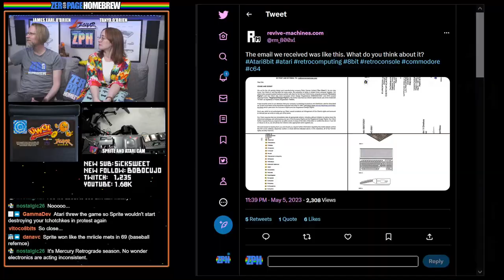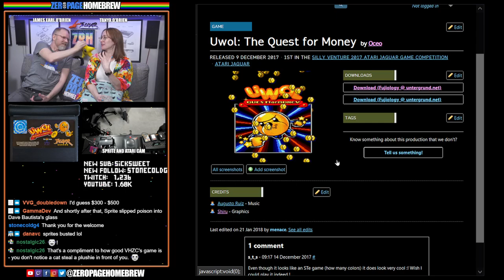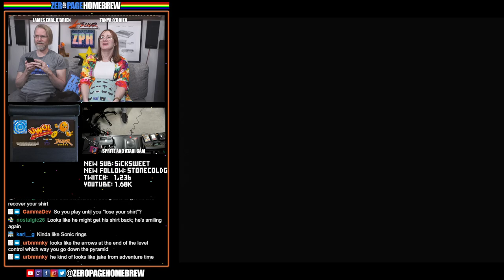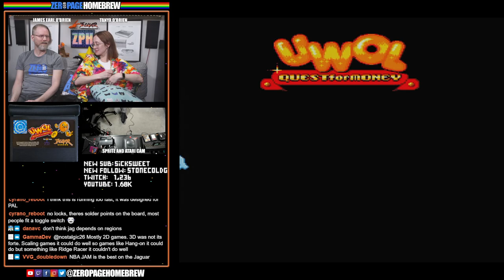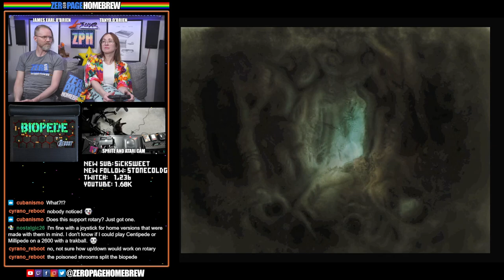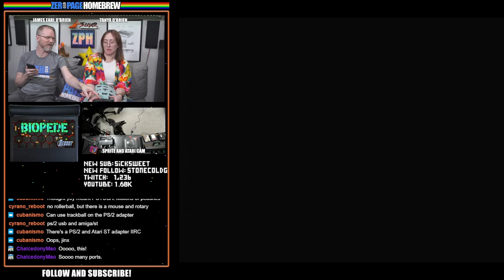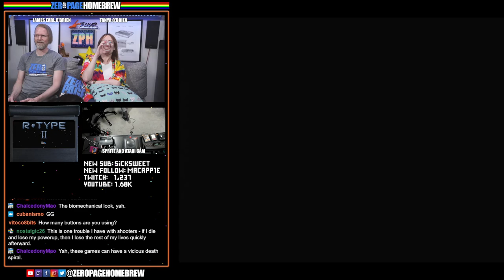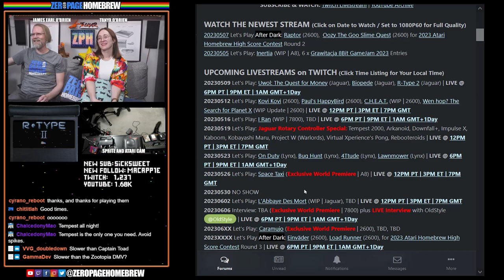Uwol: The Quest for Money, Biopede, R-Type 2: Atari Jaguar Homebrew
00:00 Intro / News
30:24 Uwol: The Quest for Money (2017 | Jaguar) by Oceo Team / Tonma @tonma (Programming) / Martial Daviaud @marss (Graphics)
54:35 Biopede (2020 | Jaguar) by Reboot / Lawrence Staveley @CyranoJ / Roald Strauss (Music)
1:20:35 R-Type 2 (2021 | Jaguar) by Lawrence Staveley @CyranoJ

60FPS through RetroTINK 5X-Pro: Atari 2600 (RGB), 5200 (SVID), 7800 (SVID), 800XL (RGB), Jaguar (RGB), Lynx (VGA)